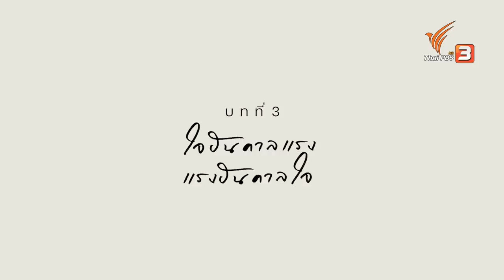เบิร์ด ธงไชย แมคอินไตย์ | นักสร้างสุข นักใช้ใจบันดาลแรง | The Lessons บทเรียนชีวิต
ความสามารถในการประคองชื่อเสียงมาได้มากกว่า 30 ปี ทำให้ "ธงไชย แมคอินไตย์" ถูกยกย่องว่าเป็นซูเปอร์สตาร์ตลอดกาลของเมืองไทย หากสงสัยว่าเบื้องหลังความสำเร็จอันยิ่งใหญ่นี้เกิดขึ้นจากอะไร คำตอบอาจเป็นเพียงคำสั้น ๆ แต่เปี่ยมด้วยความหมายอย่าง "ความรัก" คำเดียวที่ขับเคลื่อนชีวิตของ ด.ช.ธงไชย จากสลัมบางแค ให้ก้าวขึ้นมาสู่การเป็น "พี่เบิร์ด" ของทุกคน

พบกับบทเรียนว่าด้วยการเป็นที่รักของ ธงไชย แมคอินไตย์ ที่ตั้งต้นจากรักตัวเอง รักเพื่อนร่วมงาน และรักแฟน ๆ ไปจนถึงมุมในวันที่ครุ่นคิดกับชีวิต และเผชิญกับความรู้สึกเดียวดายเฉกเช่นมนุษย์คนอื่น ๆ

รายการนี้เป็นความร่วมมือกับ OKMD สํานักงานบริหารและพัฒนาองค์ความรู้ (องค์การมหาชน)

ติดตามได้ในรายการ The Lessons บทเรียนชีวิต วันที่ 16 กรกฎาคม 2565 เวลา 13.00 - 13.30 น. ทางไทยพีบีเอส รับชมย้อนหลังได้ทาง